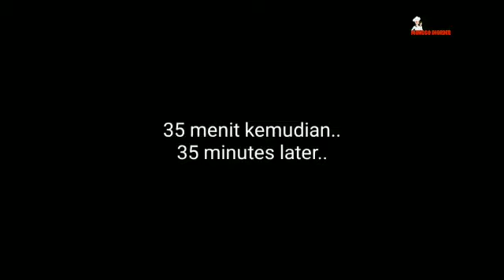Gak Nyangka Rasanya Enak Dan Harum | Kue Tepung Beras Gula Merah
PUNYA TEPUNG BERAS
DIBIKIN INI SAJA
ENAK DAN MUDAH
CUKUP DIKUKUS SAJA
WAJIB COBA
OLAHAN TEPUNG BERAS
GULA MERAH
Ingredients Bahan:
*125 gram tepung beras (-+7 sdm)
*125 gram tepung tapioka (-+7 sdm)
*150 gram gula merah
*1 lembar daun pandan
"1/2 sdt garam dan 1/2 sdt vanili
*2 sdm gula
*600 ml santan (-+3 gelas)
Kalau dirasa terlalu encer, bisa ditambah lagi 1 sdm tepung beras dan 1 sdm tepung tapioka
Ingredients:
 *125 grams of rice flour (-+7 tbsp)
 *125 grams of tapioca flour (-+7 tbsp)
 * 150 grams of brown sugar
 * 1 sheet of pandan leaves
 "1/2 tsp salt and 1/2 tsp vanilla
 *2 tablespoons of sugar
 *600 ml of coconut milk (-+3 cups)
 If it feels too runny, you can add 1 tablespoon of rice flour and 1 tablespoon of tapioca flour
bahan-bahan:
  *125 gram tepung beras (-+7 sudu besar)
  *125 gram tepung ubi kayu (-+7 sudu besar)
  * 150 gram gula merah
  * 1 helai daun pandan
  "1/2 sudu kecil garam dan 1/2 sudu kecil vanila
  *2 sudu besar gula
  *600 ml santan (-+3 cawan)
  Jika terasa terlalu cair, boleh tambah 1 sudu besar tepung beras dan 1 sudu besar tepung ubi kayu.